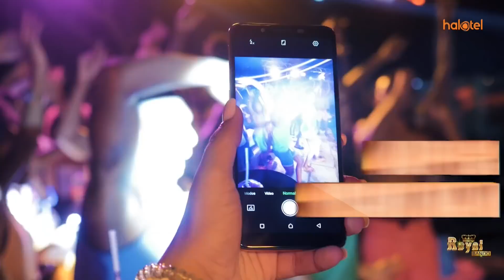HII NDIO ZAWADI ALIYOPEWA BOCCO, AWAFUNIKA MASTAA SEVILLA